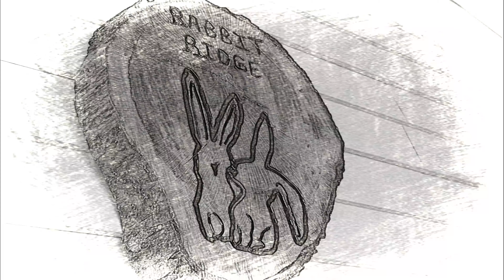Summer Winding Down, Vegtables and Flowers